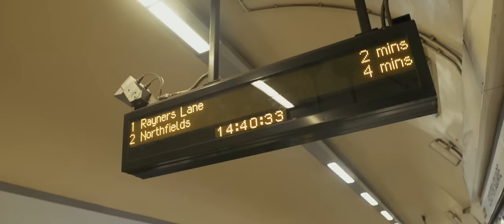Yamaha A Series Acoustic Guitar on The Road with Into The Ark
The Yamaha A series takes your acoustic performance to the next level with dynamic, natural amplified tone; a refined, powerful acoustic voice and outstanding playability.